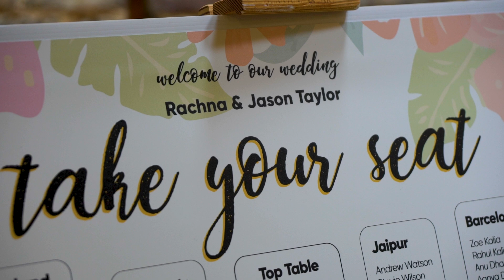Can't Stop The Feeling 'Rachna and Jason'